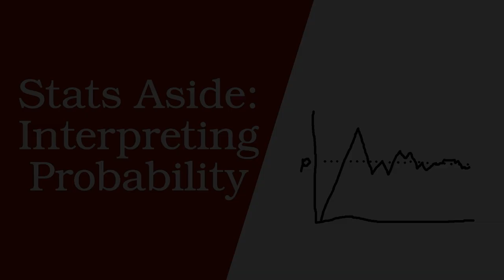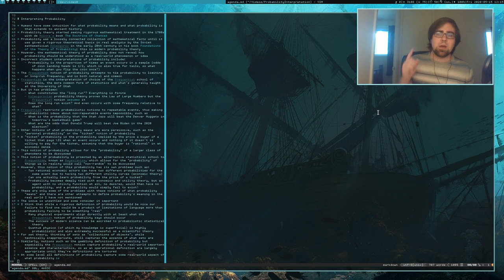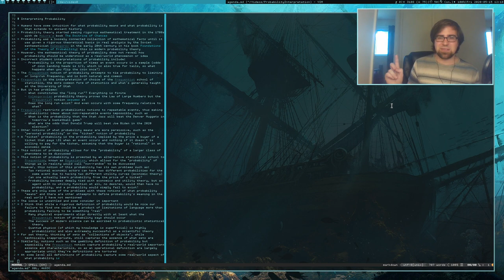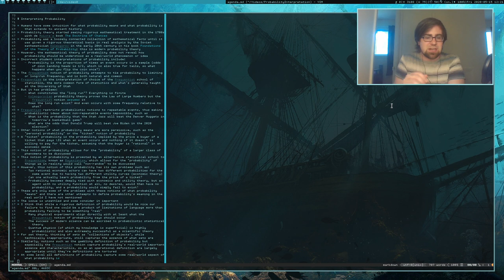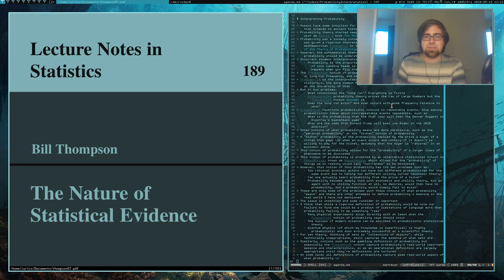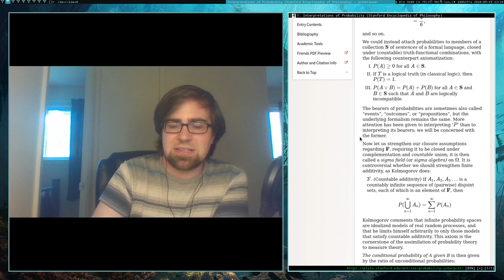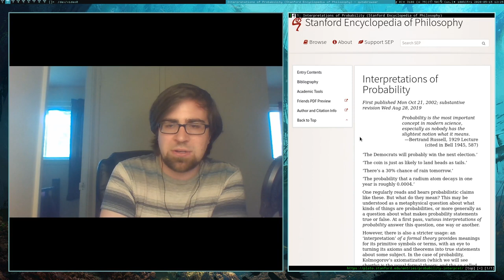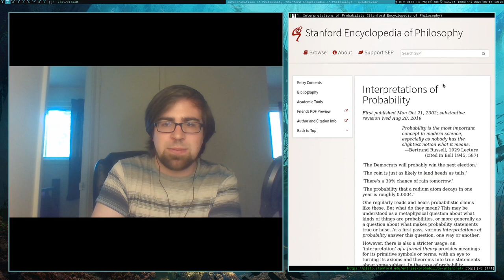We don't know what probability means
Despite intuitively understanding probability, mathematicians and philosophers struggle to develop a good definition of what probability means in the real world. I present two attempts at probability definitions, the frequentist and the "gambler's" notions, show what's wrong, but also offer my own thoughts on the issue.

Intro clip music:
DJANGO 'N' GO